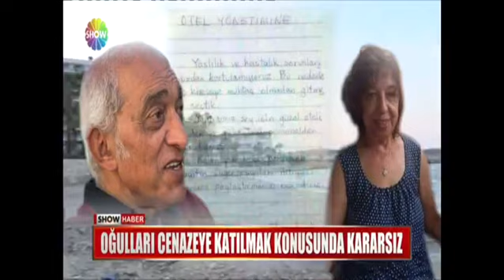Oğulları cenazeye katılmak konusunda kararsız